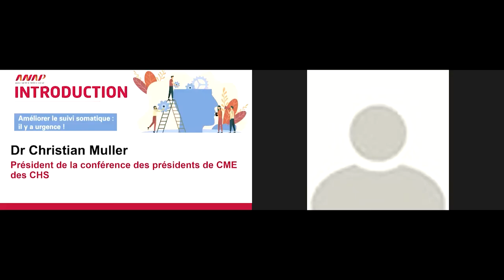Webconférence Psychiatrie & Santé mentale - 14 octobre 2021 : suivi somatique (introduction)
00:00 : introduction de Sophie Voinis (journaliste)
01:26 : introduction de Francis Fellinger (ANAP)
03:40 : introduction du Dr Christian Muller (Conférence des présidents de CME CHS)

Webconférence Psychiatrie & Santé mentale du 14 octobre 2021 animée par Sophie Voinis (journaliste) : Améliorer le suivi somatique : il y a urgence !